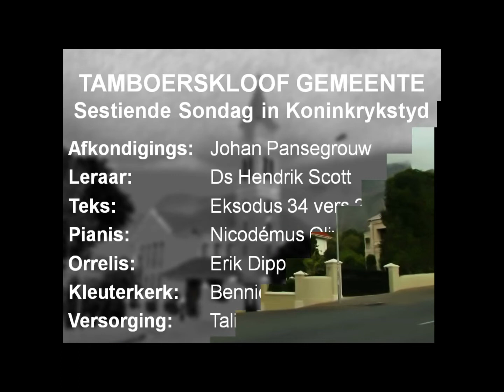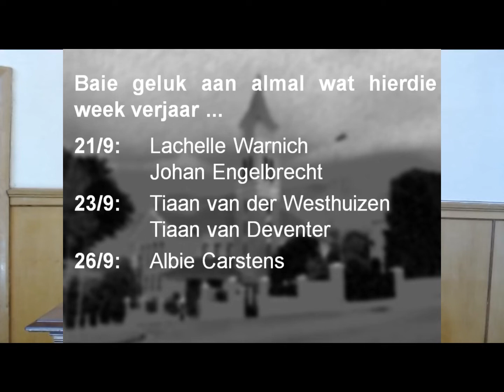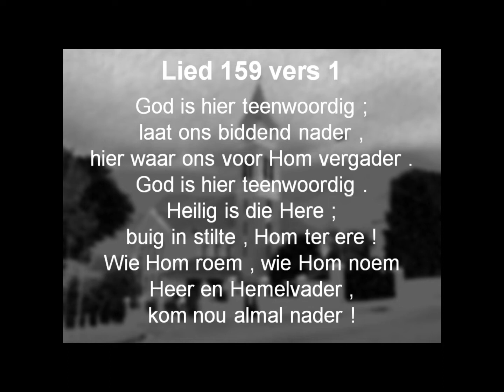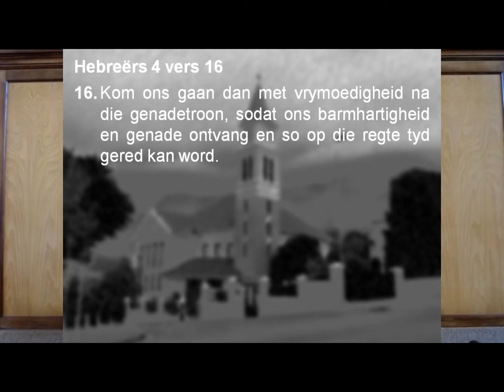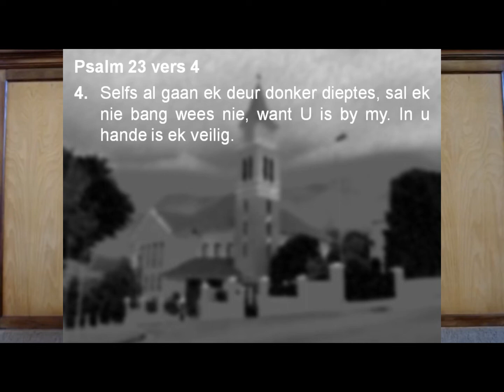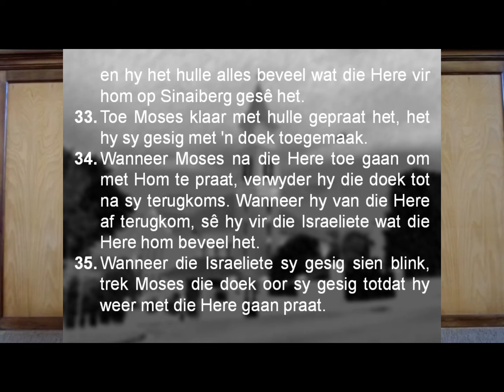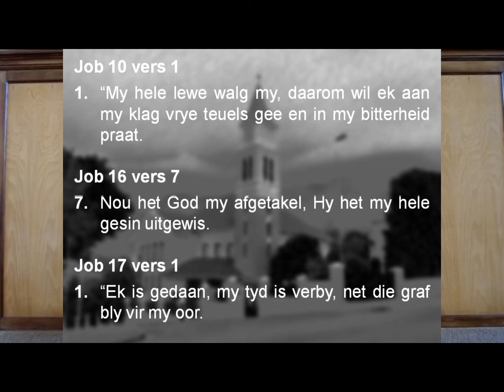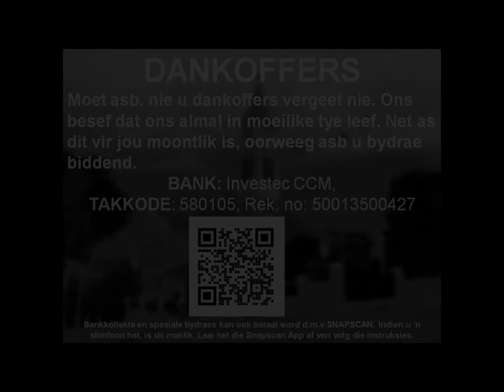Tamboerskloof Gemeente: Erediens op 20 September 2020 om 10:00. (Kleuterkerk aan einde.)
Afkondigings: Johan Pansegrouw
Leraar: Ds Hendrik Scott
Teks: Eksodus 34 verse 29 tot 35
Pianis: Nicodémus Olivier
Orrelis: Erik Dippenaar
Voorbereiding: Talitha Kieser